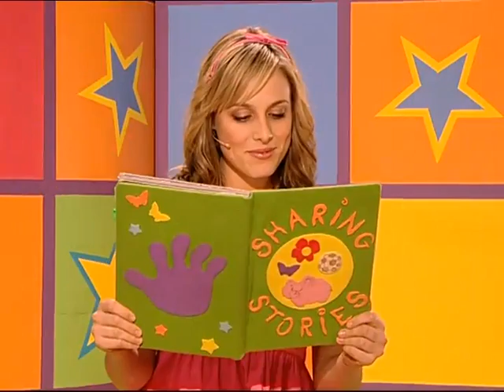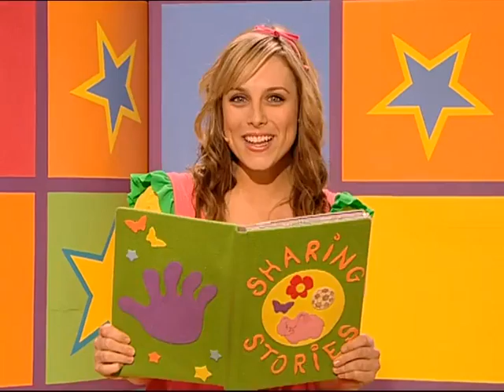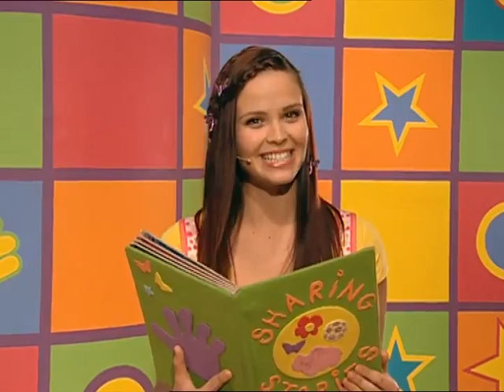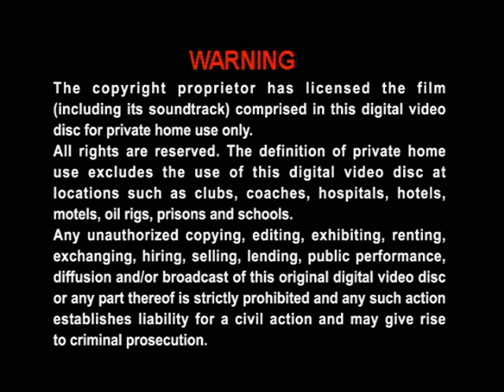Hi Five Christmas (Full Compilation)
Hi-5 head off a holiday adventure in a world of playful toys, irresistible fairy tales and exciting stories. Even Santa can't help but drop by for a visit!
Enjoy Christmas and the holidays in world of imagination with Hi-5!